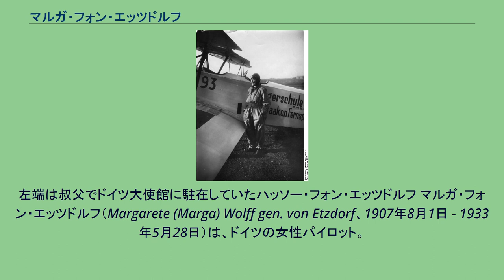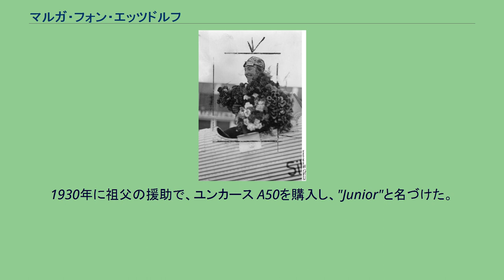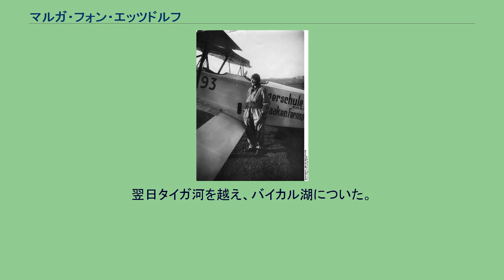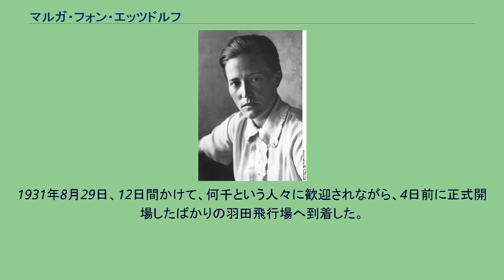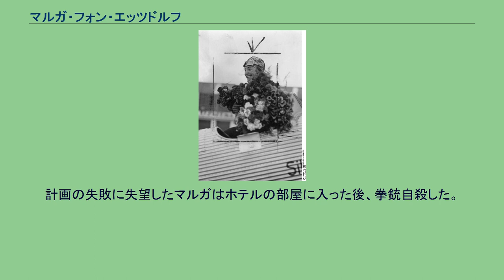マルガ・フォン・エッツドルフ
Marga von Etzdorf (1932) 東京でのマルガ 東京での歓迎会、長岡外史らと。
左端は叔父でドイツ大使館に駐在していたハッソー・フォン・エッツドルフ マルガ・フォン・エッツドルフ（Margarete (Marga) Wolff gen. von Etzdorf、1907年8月1日 - 1933年5月28日）は、ドイツの女性パイロット。
1931年にベルリンから東京への飛行を行った。
ベルリン近くのシュパンダウで生まれた。
1911年に両親と死別、妹とともに祖父のプロイセン貴族の屋敷で育てられた。
フェンシング、乗馬、ホッケーなどのスポーツに優れた。
1927年12月に航空学校での4ヶ月の訓練ののち、第一次世界大戦後のドイツで女性で2人目のパイロットのライセンスを得た。
ルフトハンザで最初の女性の副パイロットとなり、ベルリンとブレスラウや、ベルリンとシュトゥットガルト、バーゼルの航路での旅客機に搭乗した。
1929年にグライダーのライセンスを得た。
1930年に祖父の援助で、ユンカース A50を購入し、"Junior"と名づけた。
広告飛行や、乗客を乗せたり、曲技飛行を行った。
宙返りや背面飛行を得意とした。
ドイツで最初の女性の曲技飛行大会に参加し、4位となった。
同じ年にイスタンブールまで飛行したが、エンジン故障で何度か不時着し、しばらくイスタンブールにとどまった後、ドイツに戻った。
燃料タンクを増設し次ぎの長距離飛行の準備を行い、1930年11月14日、ベルリンを出発し、マドリード、バーゼル、リヨンを飛び、12月6日にモロッコのラバトで給油し、カナリア諸島まで飛行した。
帰途、地中海で悪天候にあい、シチリア島に緊急着陸した。
ぬれた草原から離陸するときに機体を損傷させ、エルガは、ユンカースの工場まで列車で修理のための部品を取りにいかねばならなかった。
1931年8月18日、東京への飛行のためベルリンを出発し、ケーニヒスベルクに着陸し悪天候を3時間避けた後、11時間後最初の寄港地のモスクワに着いた。
ヴォルガ川に沿って、Chailarで、東京への飛行をする英国の女性パイロット、エミー・ジョンソンの取材するために待つ記者に出会い、単独飛行で東京に飛行するエルガが知られることになった。
翌日タイガ河を越え、バイカル湖についた。
次に瀋陽に着陸し、日本の入国の許可を待つために1日留まり、朝鮮半島では2回着陸し、日本海を越えるために給油を行った。
夕暮れまでに広島に到着。
1931年8月29日、12日間かけて、何千という人々に歓迎されながら、4日前に正式開場したばかりの羽田飛行場へ到着した。
日本に6週間滞在し、機体のオーバーホールを行った後、帰国の途についたが、友人の住むタイのバンコクに寄航した後、機体の故障で、80mの高さから墜落し、マルガも負傷し、1月ほどタイの病院に入院した。
機体も失われ、マルガは旅客機で帰国することになった。
再び長距離飛行を企て、クレム Kl 32を入手して1933年5月27日、南アフリカをめざしてベルリンを出発した。
翌日シリアのアレッポ近くのMouslimieh飛行場への着陸に失敗し、機体を破損させた。
計画の失敗に失望したマルガはホテルの部屋に入った後、拳銃自殺した。